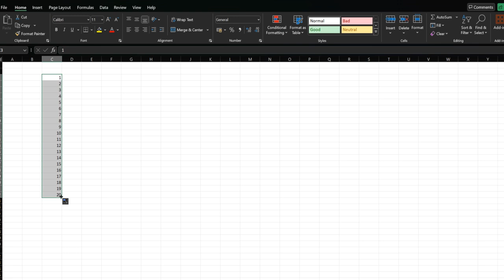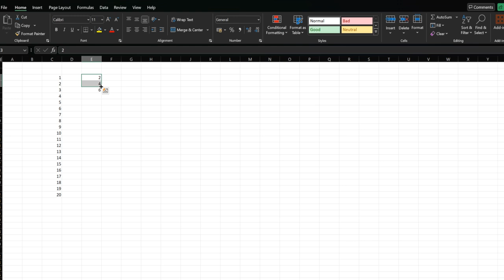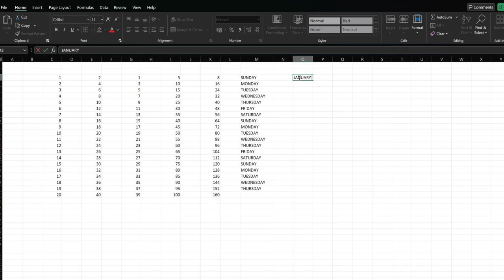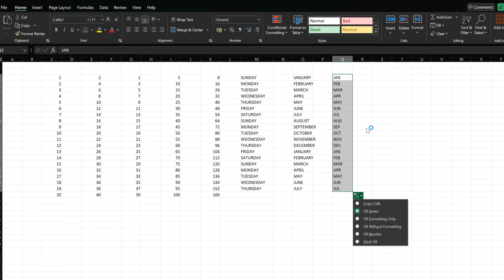AUTOFILL FEATURE IN EXCEL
In this video,  you will learn the usage of AUTOFILL feature in Excel. Autofill feature helps you to fill the series of numbers, days of week and months of the year also automatically. So let us learn how to apply AUTOFILL feature in excel.